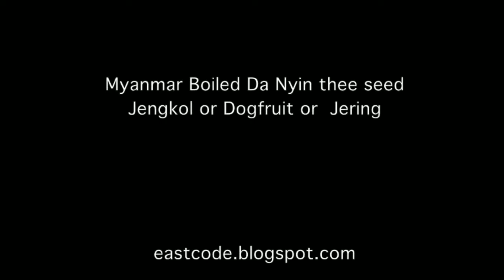4 NEGARA PECINTA JENGKOL dan PETAI selain Indonesia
Negara mana saja penggila jengkol dan petai? dibuat dan di masak seperti apa?